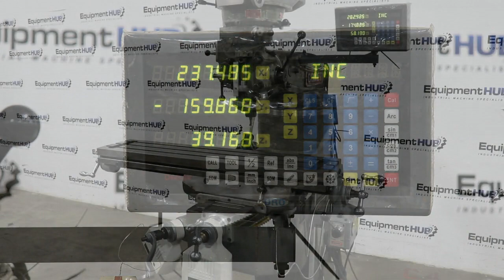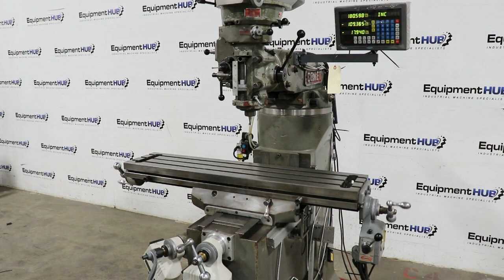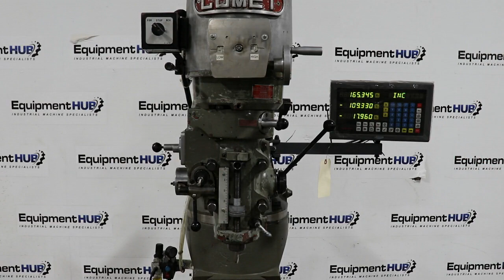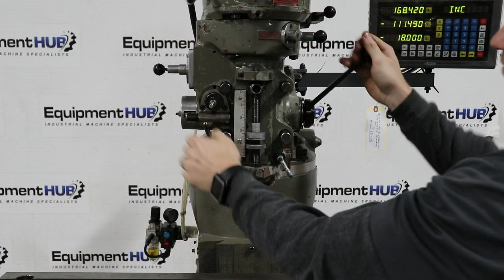Comet 9" x 42" Vertical Milling Machine w/ 3-Axis DRO & 3 Power Feeds